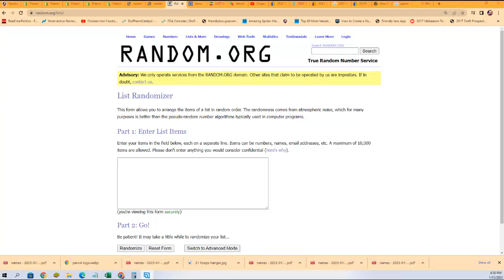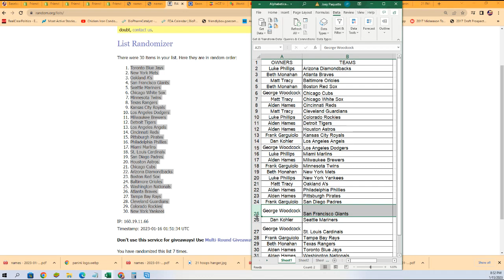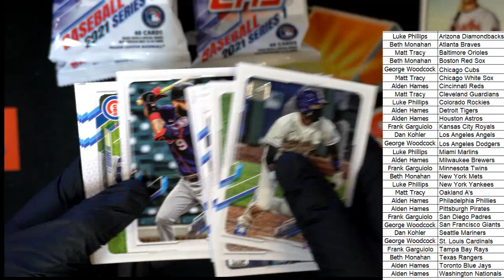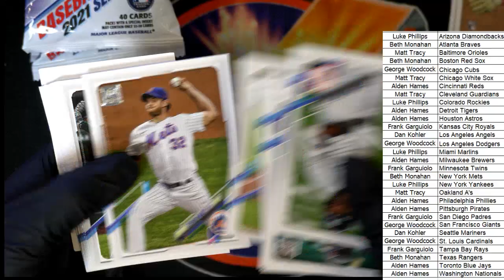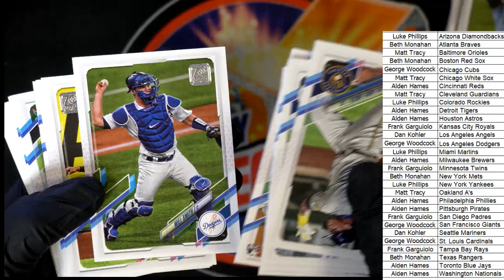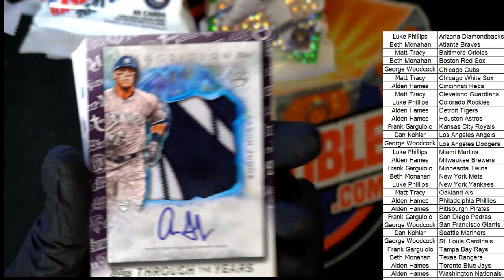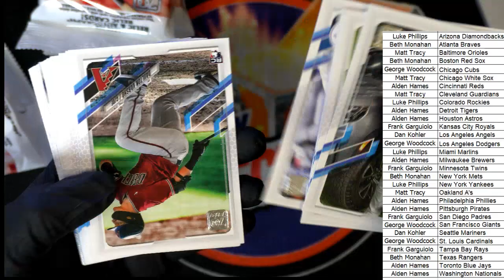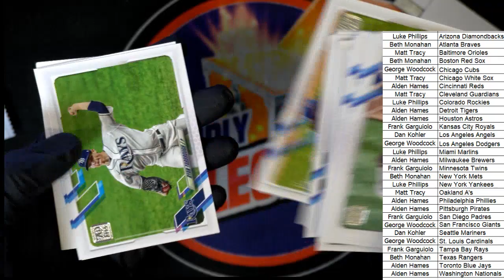2021 Topps Series 1 Baseball 12 Pack Fat Pack Lot ID 21FATPACKS102